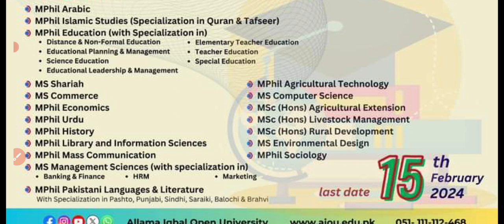AIOU MPhil/MS Admission 2024 |MSc(Hons) Program| Spring Subjects|Arabic,Education, Computer,Urdu,Hrm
AIOU MPhil/MS Admission 2024 |MSc(Hons) Program| Spring Subjects| Allama Iqbal open university Islamabad

Subjects 👇
Arabic
Education
Computer
Urdu
Commerce
Economics
History
Library & information science
Mass communication
Banking & Finance
Pakistani Languages Saraiki,Punjabi,Pashto,Balochi